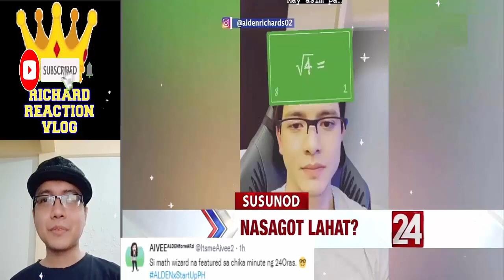Alden Richards Latest Update pt2 l June 9 2022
aldenrichards mainemendoza aldub maichard alden richards maine mendoza aldub maichard trending viral ngayon panoorin latest ganap update news